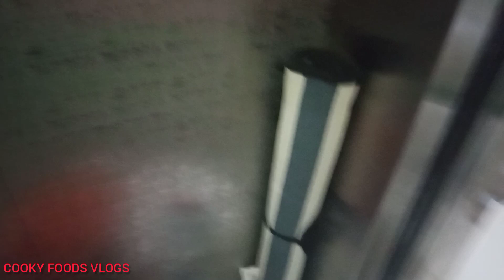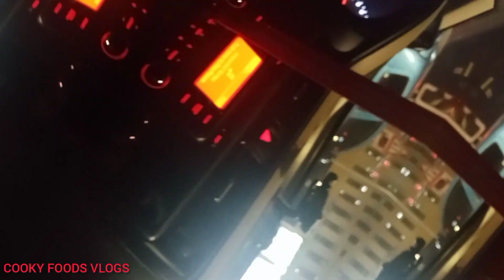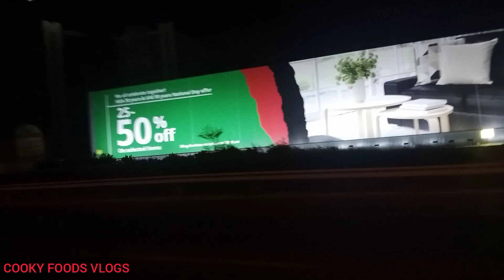First Time Camping | Dubai 🇦🇪 Desert 🏝️ | زندگی میں پہلی بار ایسا موقع ملا |By Cooky_Foods | Part 1